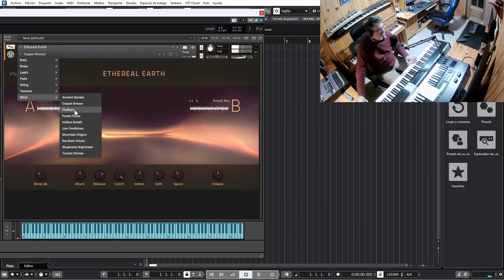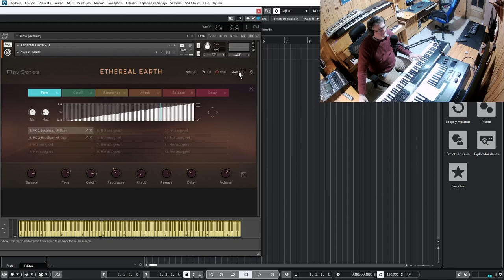Native instruments Ethereal earth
testeo de sonidos de Native instruments Ethereal earth para Kontakt